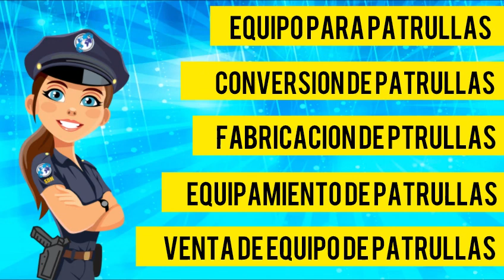Venta de rejillas para protección de ventanilla para patrullas nuevas equipadas somos fabricantes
Fabricación de protección de ventanillas para patrullas 🚔 Venta💰👮‍♂️de Patrullas 🚔Motopatrullas 🏍🚑SDM GLOBAL MEXICO 🌎🇲🇽 🚚🚛🚒 Unidades Móviles médicas Especiales

Fabricación 👨🏻‍🏭conversión 👮‍♂️venta 💰de patrullas pick up 🚔y sedan 🚓moto patrullas, 🏍 totalmente equipadas nuevas, venta 💰de equipo, luces, 🚨y accesorios 🚑para patrullas 🚔para seguridad publica 👮‍♂️y privada.👨🏻‍✈️ 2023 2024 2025

Venta 💰instalación👷🏻‍♂️ y programación de luces 🚨para patrullas sedan, 🚓pick up, 🚔moto patrullas, 🏍torreta, 🚨🚨códigos, 🚨🚨barra de luces, 🚨🚔luces auxiliares, 🚨🚨luces perimetrales, 🚨🚨para patrullas, 🚔ambulancias, 🚑grúas 🛻🪝de  plataforma, 🛻equipo y accesorios para patrullas 🚔de la fiscalía, 👨🏻‍✈️ministerio publico, 👮‍♂️escoltas, 👨🏻‍✈️judicial, 👨🏻‍✈️ministerial. 👨🏻‍✈️venta 💰instalación 👷🏻‍♂️y configuración 👷🏻‍♂️de equipo visual acústico.🚨🚨🌎🇲🇽

venta 💰e instalación de sirenas📟, bocinas, 🔊radios móviles, etc.

Fabricación 👨🏻‍🏭y venta 💰de accesorios metálicos para patrullas pick up 🚔y sedan, 🚓como roll bar de 3 arcos, roll bar de 3 puntos, banca central con doble respaldo, tumbaburros con cubre faros, burrera, defensa delantera, defensa trasera, escalón trasera, anilletes de arrastre, banca de tiro, lona con y sin ventanillas para cubrir roll b

Fabricación Equipamiento de Bicicleta Patrullas Venta y conversión de motopatrullas
Equipamiento de Patrullas Pick Up DC Prevención 4 cilindros patrulla Conversión de Patrullas Pick Up Proximidad de 6 cilindros Patrulla Venta de Patrullas Pick Up Reacción 8 cilindros Patrulla Fabricación de Patrullas Sedan Prevención 4 cilindros Patrullas
Equipamiento de Patrullas Sedan Proximidad 4 cilindros Patrullas Conversión de Patrullas sedan Reacción 4 cilindros Patrullas
Fabricación de patrullas sedan de 6 cilindros patrullas.

Fabricacion Conversion Equipamiento de Unidad Movil para Primer Respondiente con Balizamiento piso antiderrapante gabinete con cajones y chapas mesa de trabajo contactos eléctricos  lamparas interiores torreta o barra de luces color rojo azul sirena con 4 tonos oficiales  alta voz o bocina de 50 watts  cromática de la unidad

fabricacion conversion equipamiento venta de unidades moviles medicas especiales como:
Ambulancias de traslado y urgencia medicas
oficinas  moviles consultorios moviles en ralidad para cualquier especialidad medica

Fabricacion y venta de camiones de basura
compactador de basura de carga trasera de 21, 24 yardas cubicas recolector de basura de carga lateral de 12, 14 ,16 y 21 yardas cubicas

Fabricacion y venta de Gruas para transito municipal Gruas de plataforma Gruas de arrastre Gruas de salvamento

SDM GLOBAL 🌎MEXICO 🇲🇽ESPECIALISTAS 🤵🏻‍♂️EN LA FABRICACION 👨🏻‍🏭DE UNIDADE 🚓🚑🚒🏍MOVILES ESPECIALES 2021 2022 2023

Para Camionetas PickUp camionetas RAM Ford Nissan KIA Jac Chevrolet VW Toyota Modelo 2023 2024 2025